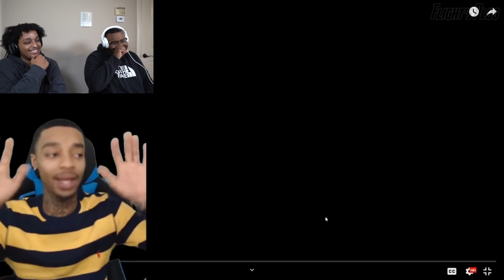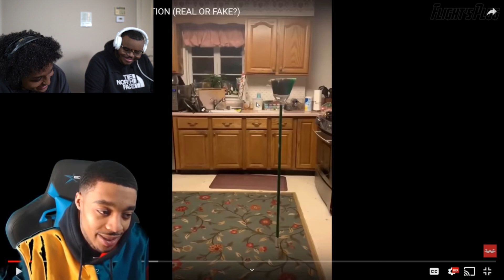Reacting to FlightReact's Dumbest Moments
You can't make this stuff up. You really can't... Flight is one of a kind.